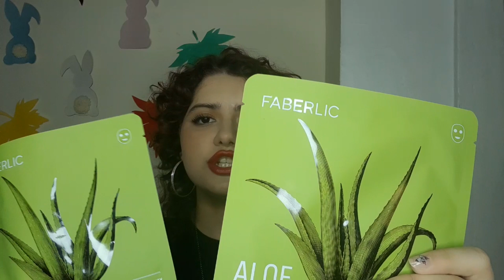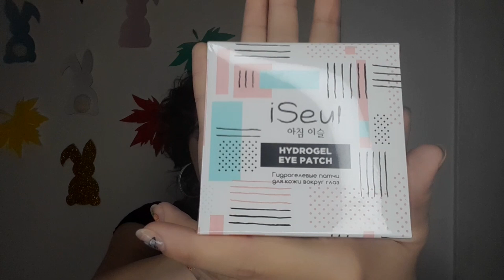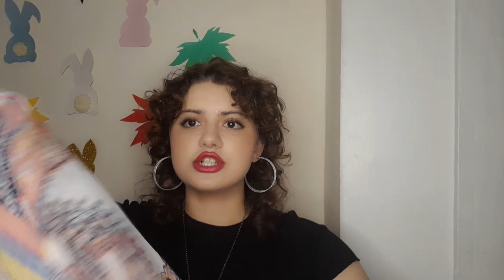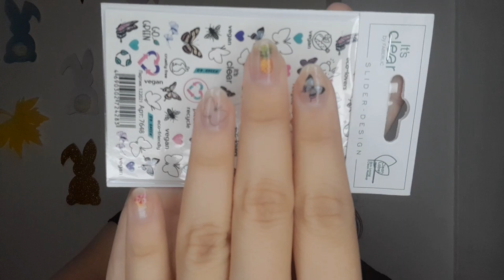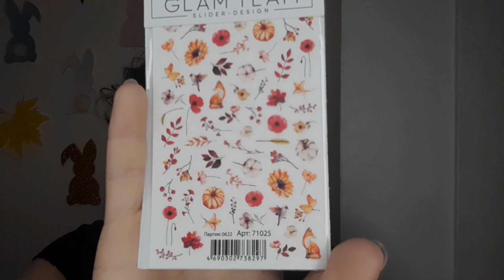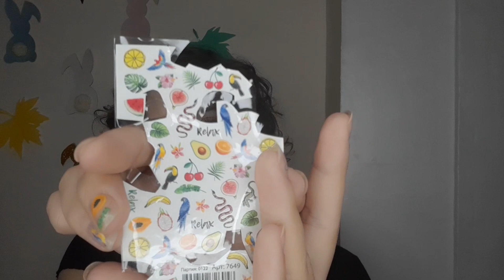Распаковка по 13каталогу faberlic плюс очень красивая водолазка в конце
Простите за то что видео стали выходить реже , в связи с учебным годом ,времени стало гораздо меньше ,  но я всё равно постараюсь хотя бы раз в неделю радовать Вас своим видео! С любовью ,ваша Сертаб!